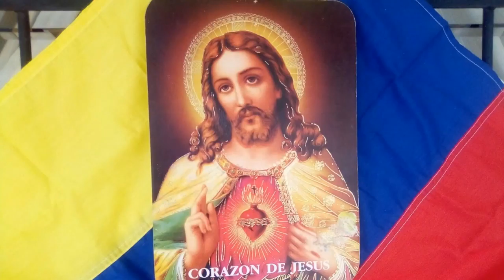Devoción al Sagrado Corazón de Jesús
Zona Pastoral Santiago El Mayor de la Iglesia San José Obrero de Cumarebo.Junio 2020. Cofradia Guadalupanos de San José y Grupo María Auxiliadora